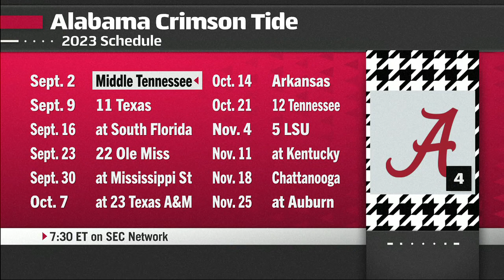Could Bama lose 3 CONFERENCE GAMES? 😳 Stewart Mandel's SEC predictions | The Paul Finebaum Show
Stewart Mandel joins The Paul Finebaum Show to discuss his 2023 SEC predictions including LSU topping the west and Georgia leading the east, Alabama losing 3 conference games, and Florida possibly having their worst season since 1989. They also discuss Stanford, California, and SMU possibly joining the ACC.